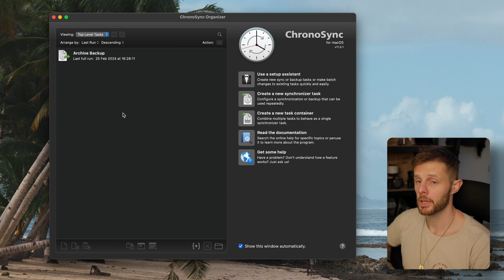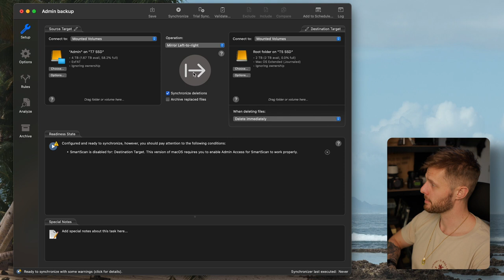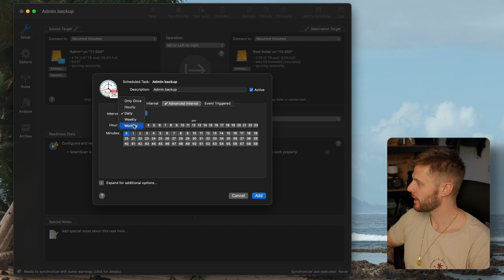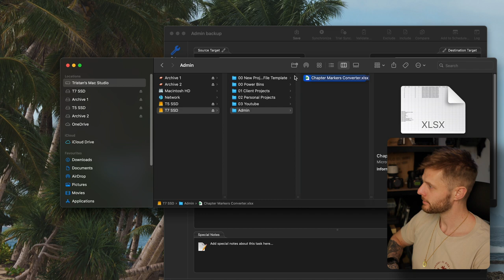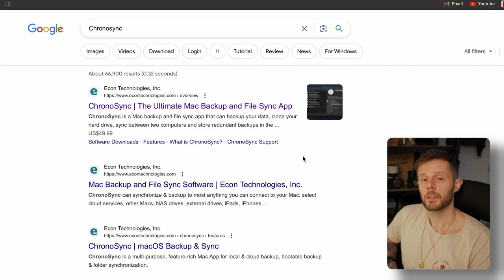This Easy File Backup System Will Save You HOURS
Chornosync is by far the best software I've used for automatically backing up my files across multiple different hard drives and storage systems. It's saved me from hours of work.

My Equipment / Recommendations
Sony A7iv
20 to 70mm Lens
DJI Osmo Pocket 3
DJI Mini 3 Pro
Mini 3 Pro Fly More Kit
GoPro Hero 10
Samsung T7 SSD

Accessories
Sony Battery Charger
Sony Batteries
Peak Design Camera Strap